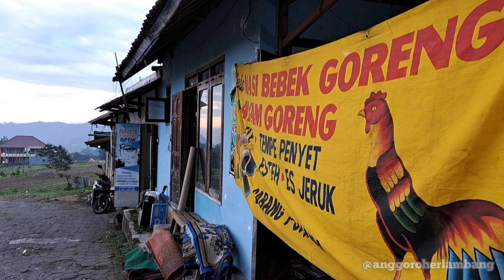Road Trip Surabaya Trawas Sendirian Naik Karimun Kotak Ke Villa Blessing Hills Part 2